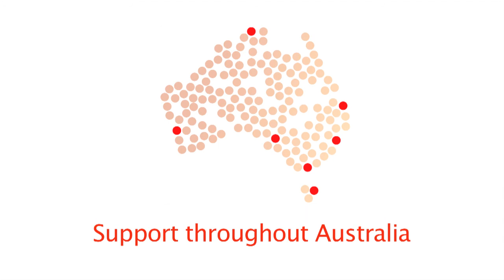Community Medicine In Creswick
Father and daughter GPs, Dr Brian and Dr Claire Hepper, talk about their life and work in the central Victorian town of Creswick. Find out more about rural health careers in Australia